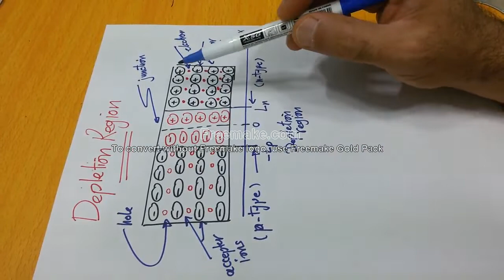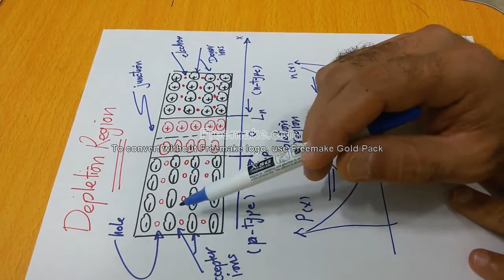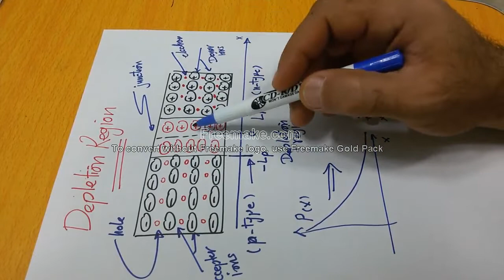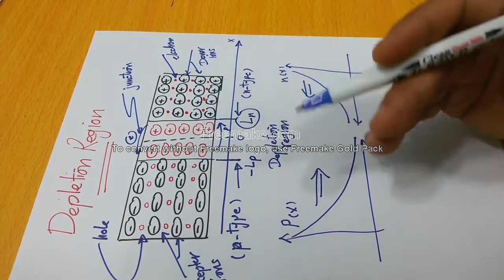Electronic circuits analysis 6: Depletion region منطقة الأستنزاف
شرح مبسط لمفهوم منطقة الاأستنزاف في وصلة ال P-N  في الدوائر الالكترونية